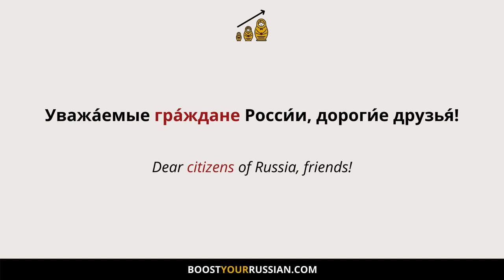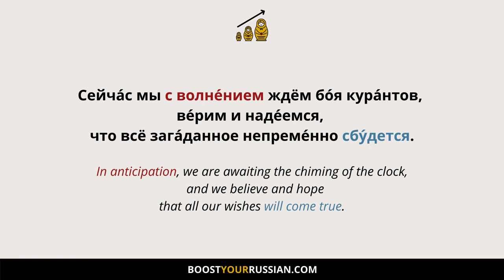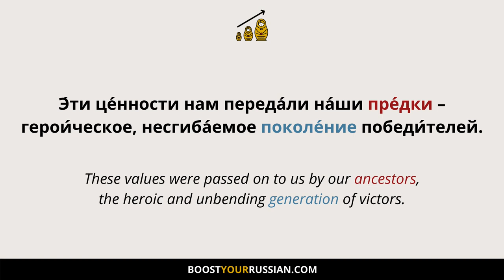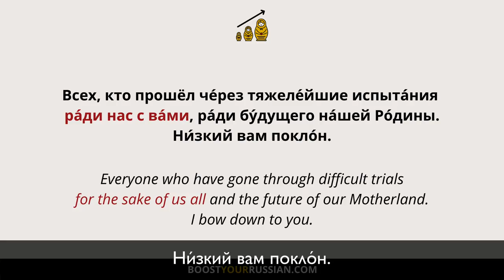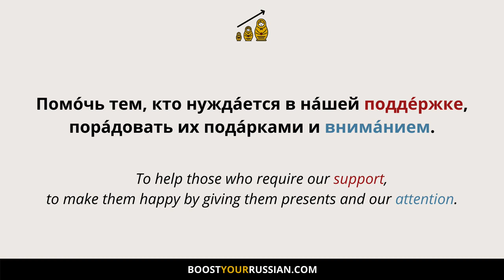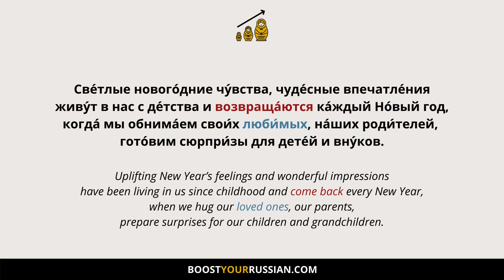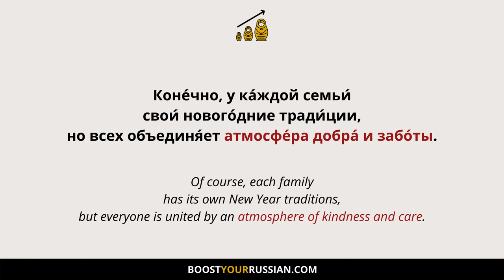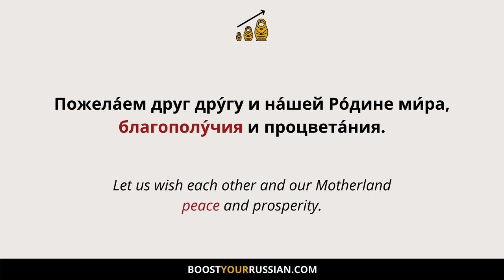Learn Russian with TV (slow Russian, RU / ENG subtitles)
0:39 Part 1 - Putin´s speech with Russian subtitles
4:39 Part 2 - Putin´s speech in slow Russain with English subtitles

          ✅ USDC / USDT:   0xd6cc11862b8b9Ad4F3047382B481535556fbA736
(BEP20, ARBITRUM, POLYGON)

ABOUT
Today we’ll be learning Russian with Putin. This is a new lesson from my series Learn Russian with TV and movies.  You’ll learn to understand fast Russian speech and pick up lots of new Russian vocabulary.
First, you’ll watch the clip of Putin´s New Year´s speech with Russian subtitles. If he talks too fast for you, don’t worry. After that, we’ll look at each phrase individually. I´ll read it to you in slow Russian a couple of times and you’ll see its English translation on the screen.